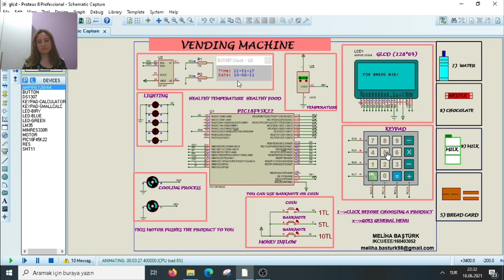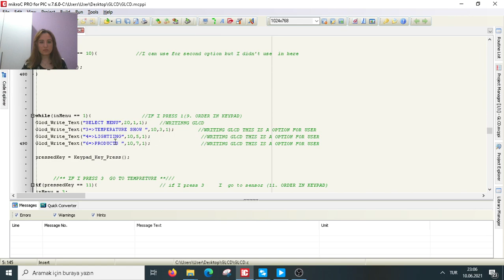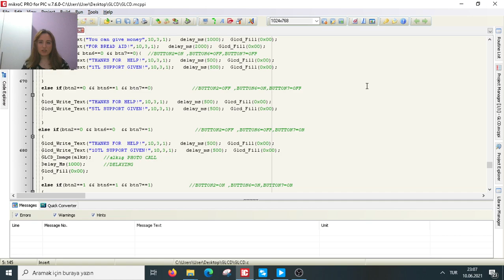Vending Machine - Spring 2021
Meliha Baştürk - Microprocessors Project, Spring 2021